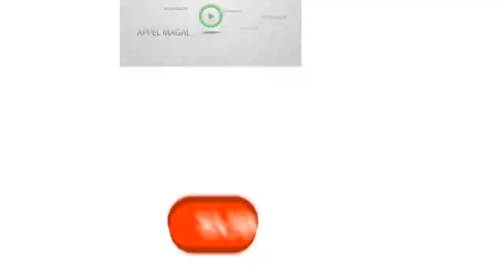Réponse de La Commune de Touba sur l'affaire de L'ARMP